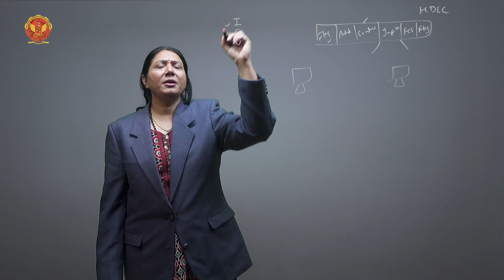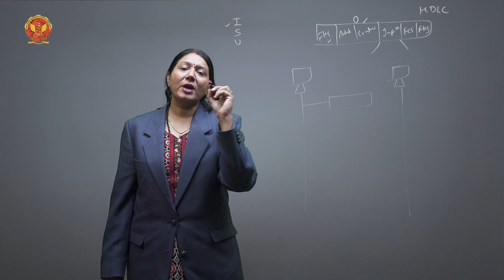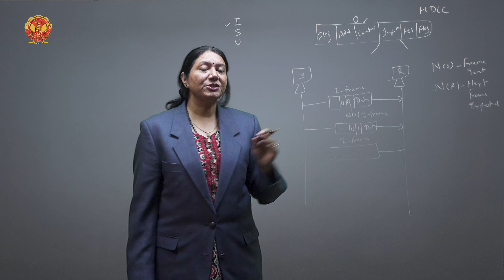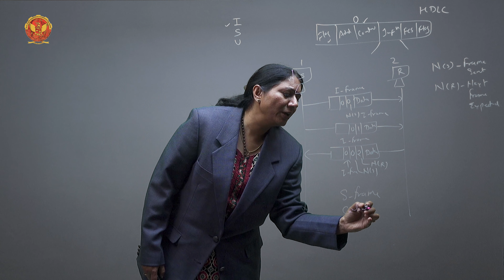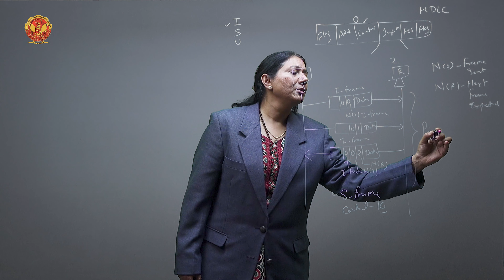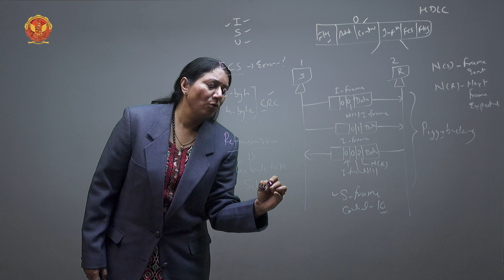3.22.7 HDLC: Information and FCS Field | EC603(A)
3.22.7 HDLC: Information and FCS Field

Welcome to our in-depth series on Error Control and Data Link Protocols! In this video, we’ll take you on a deep dive into Unit 03, covering everything from the basics to advanced techniques in error control and data link protocols. Whether you're a student preparing for exams, a professional looking to refresh your knowledge, or simply a tech enthusiast eager to learn, this guide has something for everyone.

3.1 Introduction to Error Control and Data Link Protocols:
We'll kick things off with a broad overview of error control mechanisms and data link protocols, explaining their importance in ensuring data integrity and reliable communication.

3.2 What is an Error? & Types of Errors:
Understand what constitutes an error and explore the various types of errors that can occur during data transmission.

3.3 Error Detection - The Need & Types of Error Detection:
Learn why error detection is crucial and explore the different methods used to detect errors effectively.

3.4 Vertical Redundancy Check (VRC) with Examples:
Dive into the Vertical Redundancy Check (VRC) technique, understand how it operates with both even and odd parity, and explore practical examples to solidify your understanding.

3.5 Longitudinal Redundancy Check (LRC) with Examples:
Explore the Longitudinal Redundancy Check (LRC) method, including its application with even and odd parity, supported by detailed examples for better comprehension.

3.6 Modulo-N Arithmetic:
Discover the concept of Modulo-N arithmetic and its significance in error control mechanisms.

3.7 Cyclic Redundancy Check (CRC) with Examples:
Understand the Cyclic Redundancy Check (CRC) algorithm and how it handles different error scenarios through illustrative examples.

3.8 Checksum with Examples:
Learn about checksum calculations and their role in error detection, supported by real-world examples for practical insight.

3.9 Hamming Distance:
Explore the concept of Hamming Distance and its application in error detection and correction processes.

3.10 What is Error Correction:
Gain insights into the fundamentals of error correction and its importance in maintaining data integrity.

3.11 Hamming Code:
Understand how Hamming Codes are constructed and utilized for error detection and correction purposes, with examples demonstrating their effectiveness.

3.12 Framing: Data Link Layer Function:
Delve into different framing techniques used at the data link layer, including character-oriented and bit-oriented approaches.

3.13 What is Data Link Control?:
Learn about the functions and mechanisms of data link control in ensuring reliable communication.

3.14 Line Discipline:
Explore various line discipline methods used in data communication for efficient data transfer.

3.15 Data Link Flow Control Protocol:
Understand different flow control protocols, including Stop and Wait Protocol and Sliding Window, and their implementations.

3.16 Data Link Error Control:
Discover the significance of error control mechanisms at the data link layer and how they mitigate errors during transmission.

3.17 Stop & Wait ARQ:
Learn about the Stop & Wait Automatic Repeat reQuest (ARQ) protocol and its handling of different error scenarios.

3.18 Sliding Window ARQ:
Explore the Sliding Window ARQ mechanism, its variants, and their respective limitations and advantages.

3.19 Efficiency of ARQ Protocols:
Analyze the efficiency and performance of various ARQ protocols in real-world scenarios.

3.20 Data Link Protocols:
Understand different data link protocols, including asynchronous and synchronous protocols, and their applications.

3.21 Character-Oriented Protocol/BSC:
Explore the Binary Synchronous Communication (BSC) protocol, its framing techniques, and data transparency features.

3.22 Bit-Oriented Protocol:
Dive deep into the High-Level Data Link Control (HDLC) protocol, including its frame structure, modes of communication, and control mechanisms.

Ready to master the intricacies of error control and data link protocols? Enroll in our comprehensive course today and unlock a world of networking expertise!